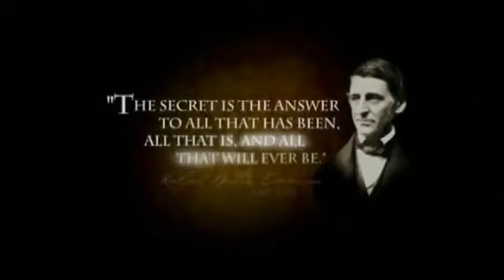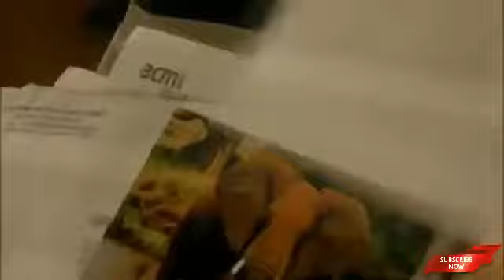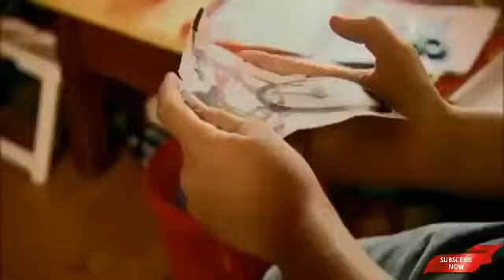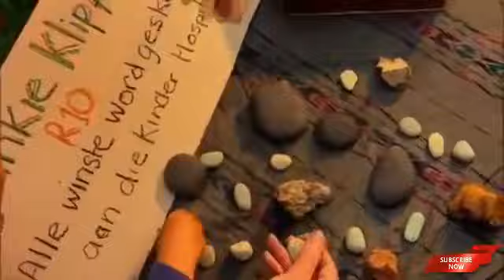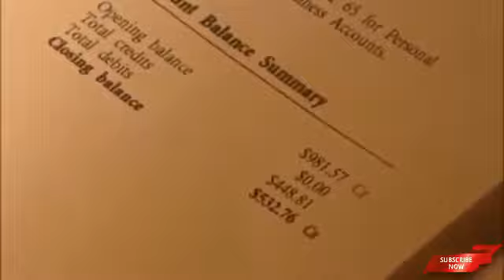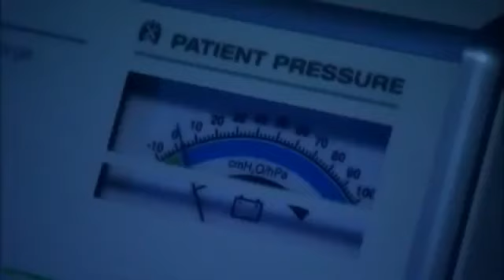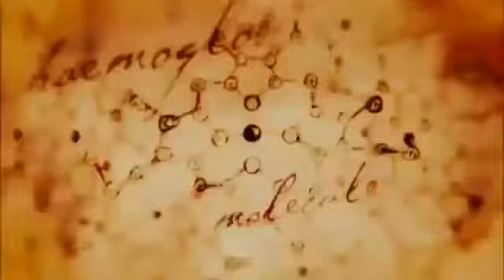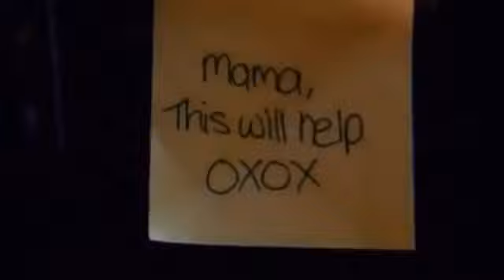The secret In Hindi || reviews || Be positive Be Happy